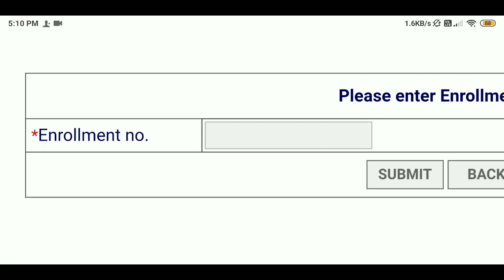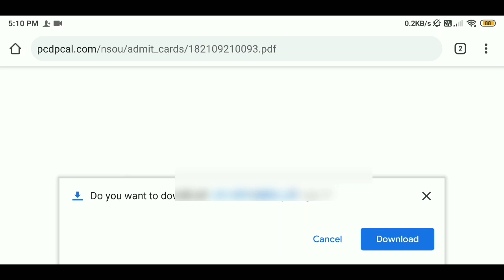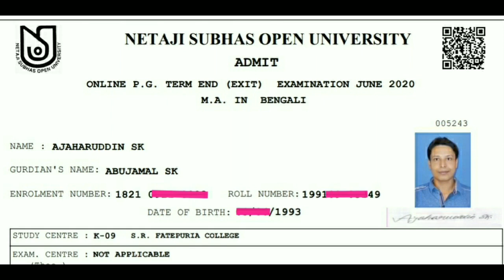NSOU PG Admit Card 2020 || How to Download PG Admit Card || NSOU PG Exam Admit Card 🔥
👉 👉 PG MCQ Questions Official 2020 | How to Download PG MCQ Questions | NSOU MCQ Questions for Final 🔥🔥🔥

👉PC Mic
👉Mobile Mic
👉Mobile Tripod
👉Camera Tripod
👉Redmi Mobile
👉Realme Mobile